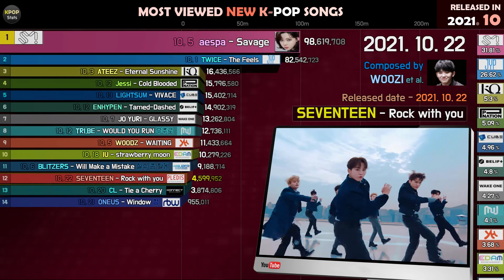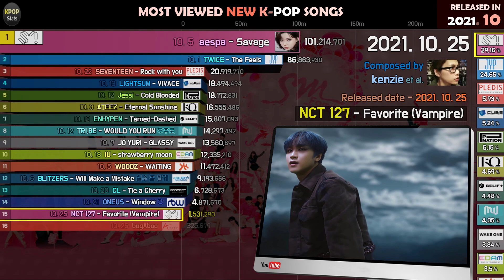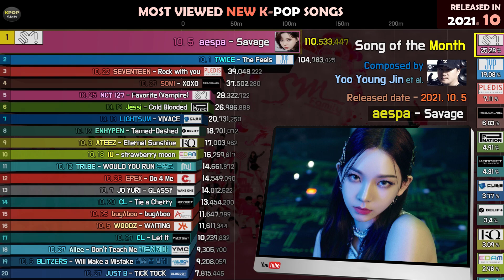MOST VIEWED NEW KPOP SONGS ( RELEASED IN 2021. 10 )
NOTE
- Official Same M/V has been combined.
- More than 5,000,000 views.

Daisuki's KPop
Vling.net